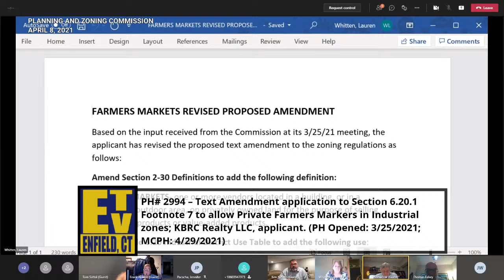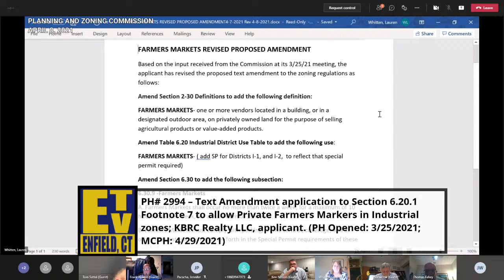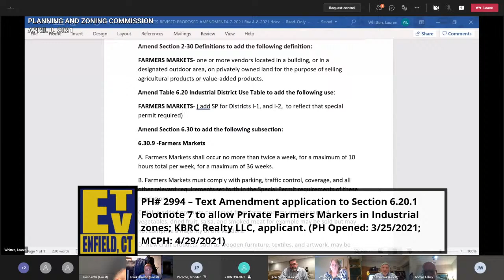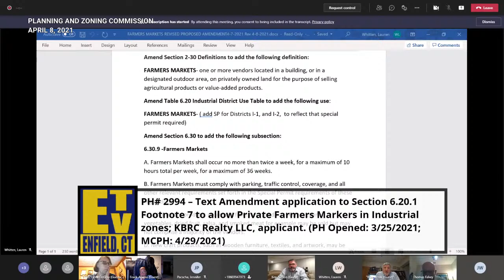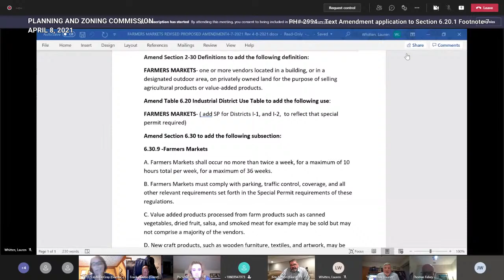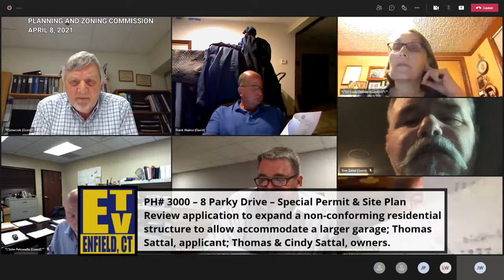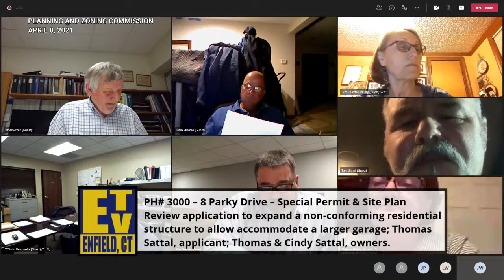Enfield, CT - Planning & Zoning Commission - April 8, 2021